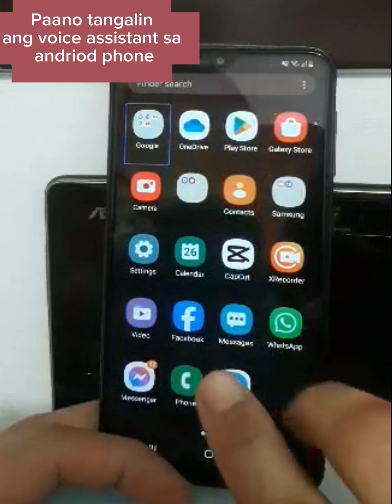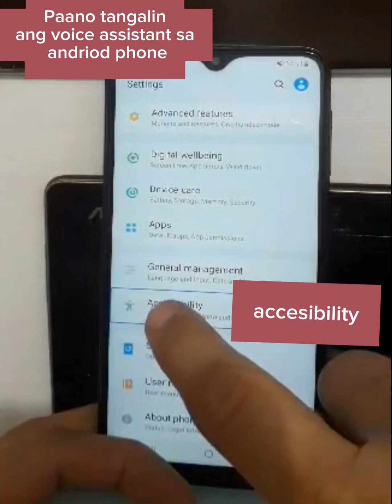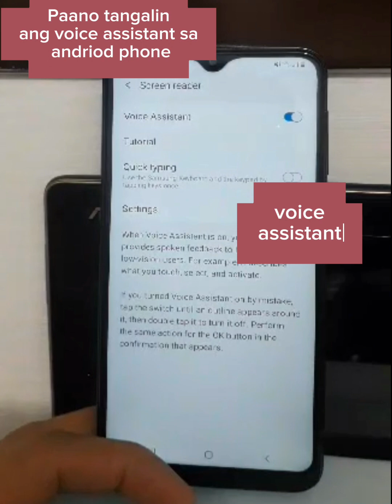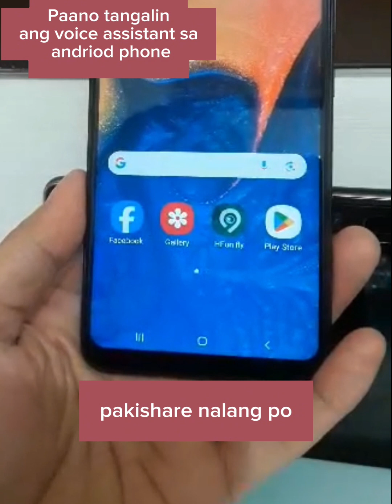How to turn off voice assistant on andriod phone | tagalog tutorial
how to turn of voice assistance andriod phone